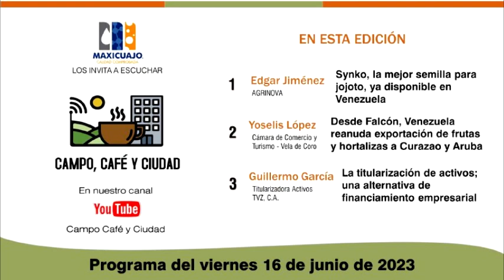Podcast #101 | Campo, Café y Ciudad del 16 de junio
Disfruta de "Campo, Café y Ciudad" en vivo a través de LUZ RADIO 102.9 FM en Maracaibo los días viernes desde las 5:00 p.m. hasta las 7:00 p.m.

@CampoCafeCiudad (Instagram)
Campo, Café y Ciudad (Facebook)